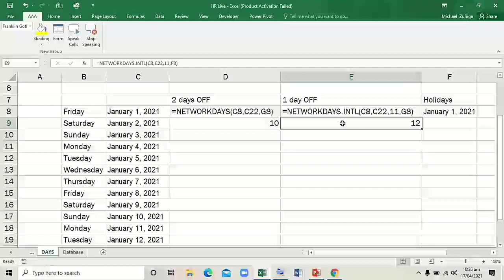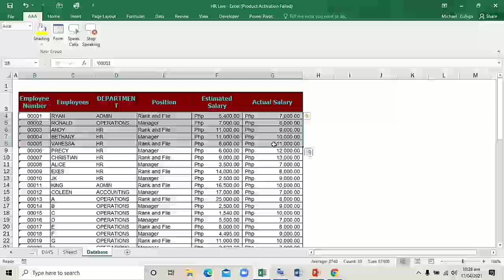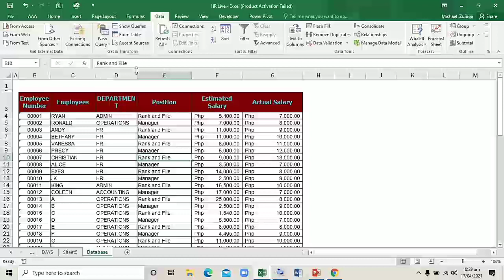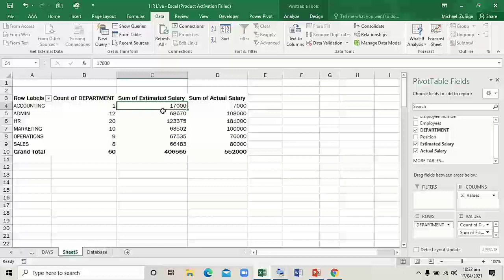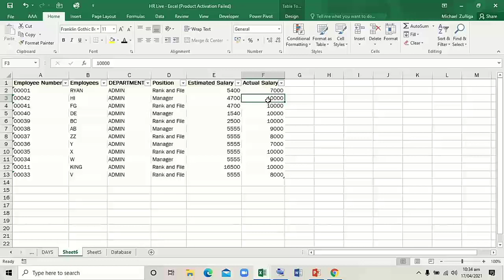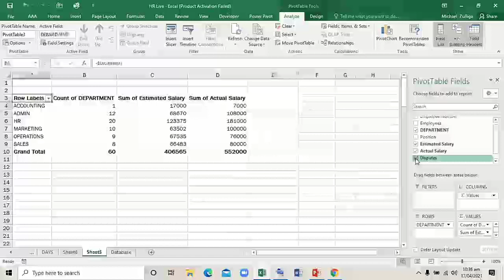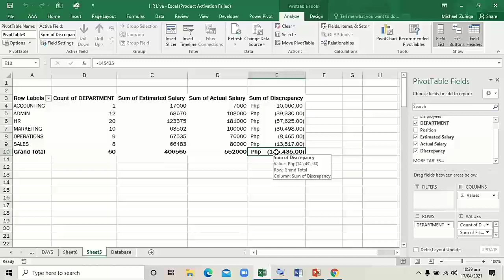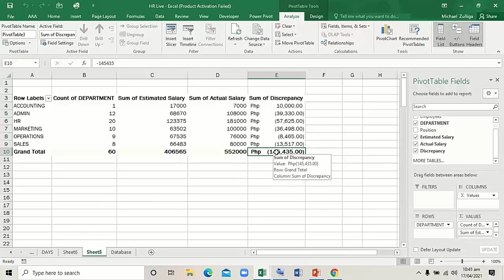Your Significant other Pivot table on Budget salary vs actual salary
As always Thanks be to God and to God be the Glory.